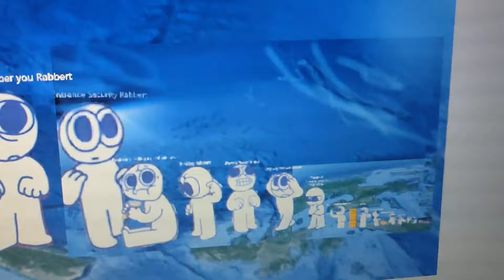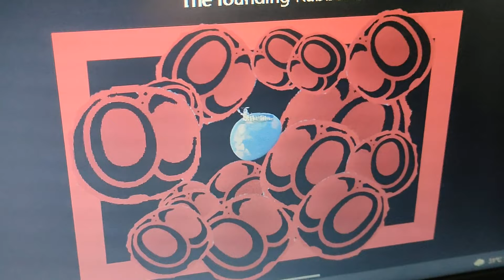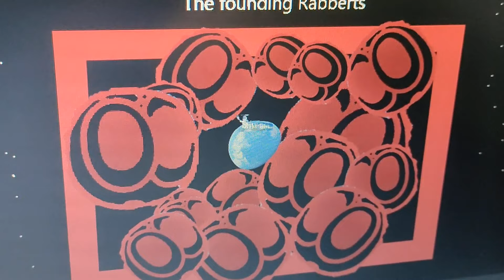The Rabberts size comparison - Fan-made sizes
My first cute Rabbert size comparison.

Credits to: @Rabbert